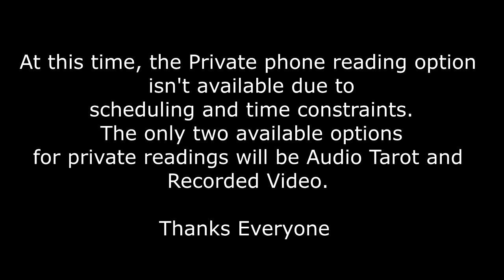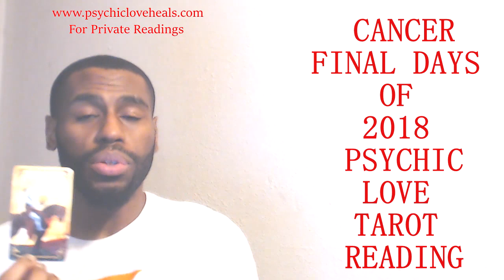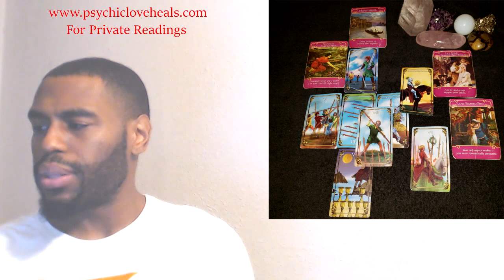CANCER LOVE TAROT FINAL DAYS OF 2018 "YOU'RE NOT JUST SOME KEY TO JUMP START THEIR ENGINE"